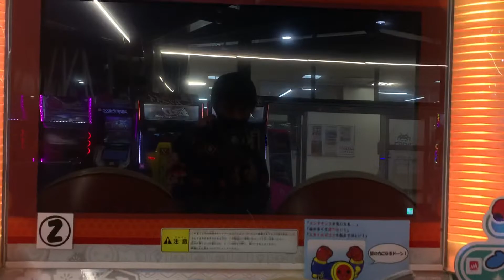【マイバチで】 パン vs ご飯! 大決戦!(普通譜面) 全良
Player:だだん

表裏需要ないけど一応
表裏ともう一本載せます

☆9、☆10の全良動画を全譜面手元付きで取り揃えています！
でたらめも少しやってます！
良かったら他のも見てって下さい！